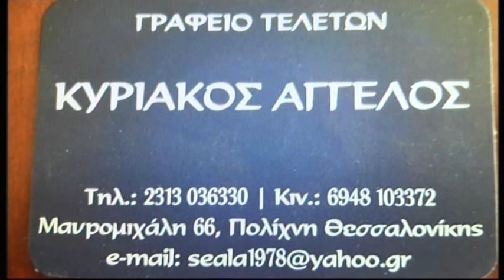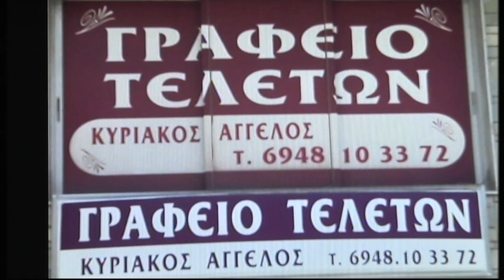4/12/2021 ΣΠΟΤ Α1 7η αγ. ΦΟΙΝΙΚΑΣ ΠΟΛΙΧΝΗΣ-Α.Ο.ΚΑΡΔΙΑΣ 0-4 (ΚΑΡΑΣΑΡΙΔΗΣ)